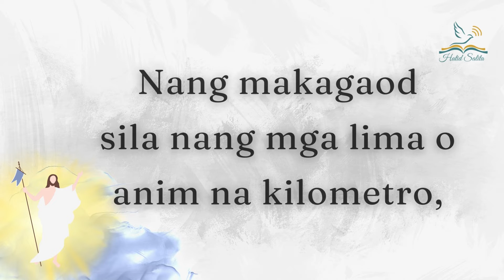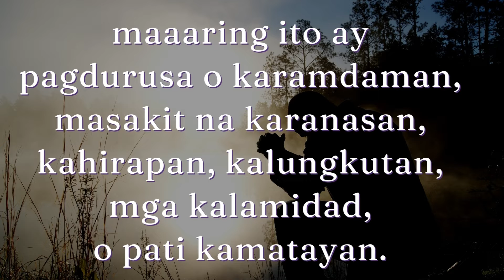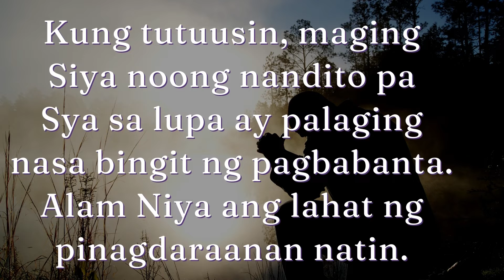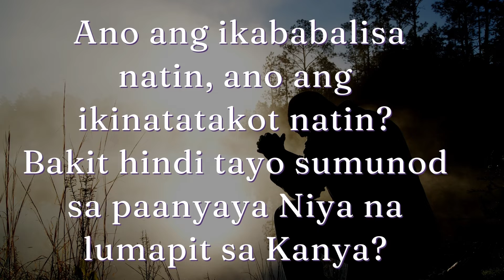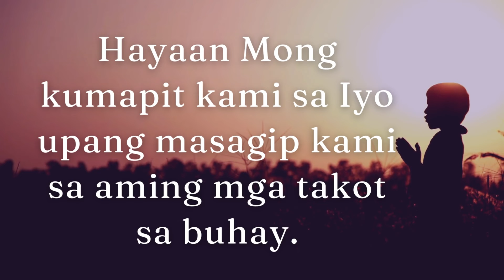Hatid Salita 4/30/22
HATID SALITA

 Marami tayong mga kinatatakutan na di kapanî-paniwála, isa na rito ang multo.
Nakakita ka na ba ng multo? Bakit nga ba parang multo ang pagkakita nila kay Hesus?
Pakinggan natin ang sinasabi ng Ebanghelyo ni San Juan.